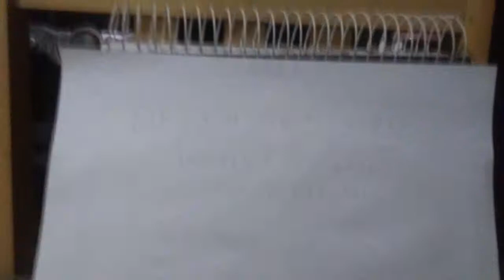Magica Felicia do gostei